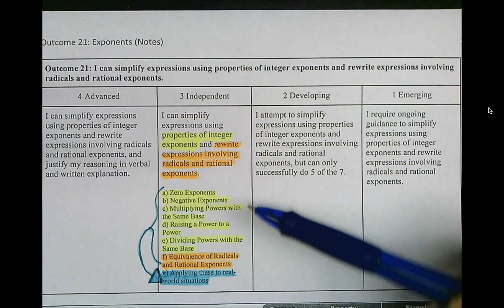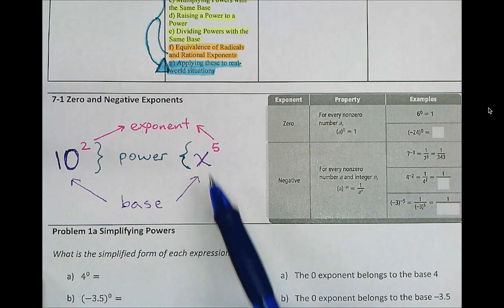7-1 Outcome 21 Introduction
This video lesson will explain the Learning Outcome 21 rubric and expectations.